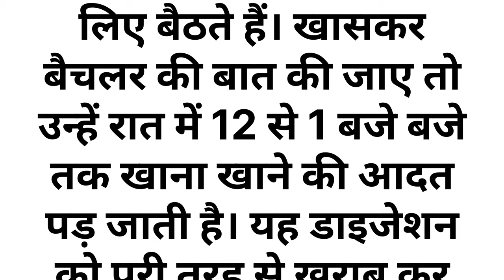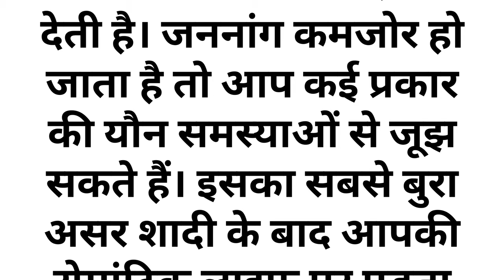पुरुषों को रात में कभी नहीं करने चाहिए यह 4 काम, नहीं तो सेहत का हो जाएगा काम तमाम // Physiotherapy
पुरुषों को रात में कभी नहीं करने चाहिए यह 4 काम, नहीं तो सेहत का हो जाएगा काम तमाम